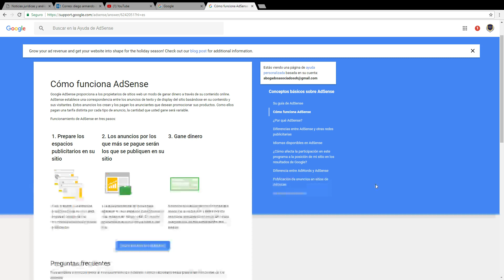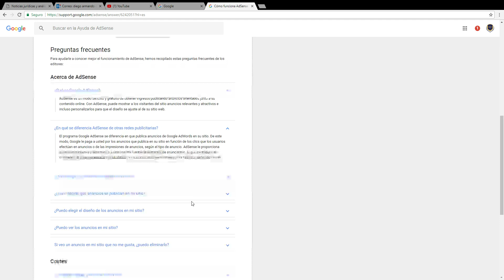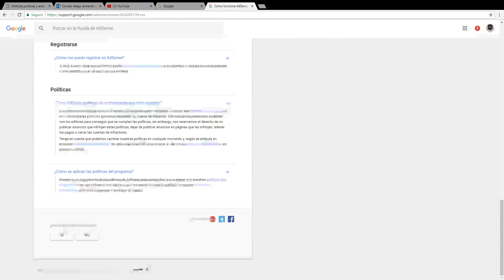¿Cómo funciona AdSense? - información de la página oficial